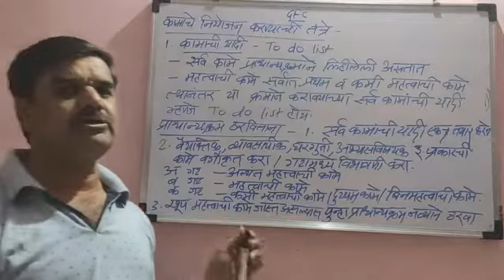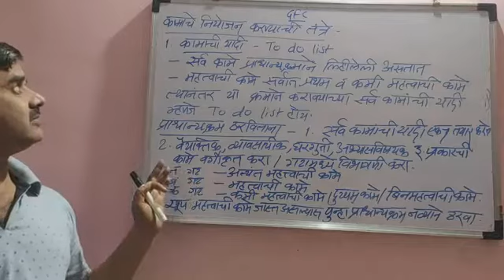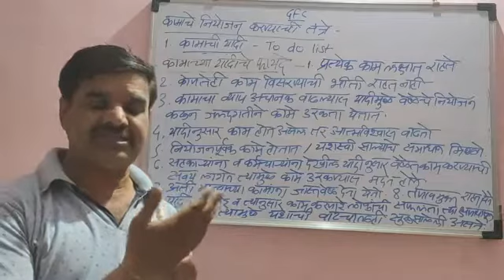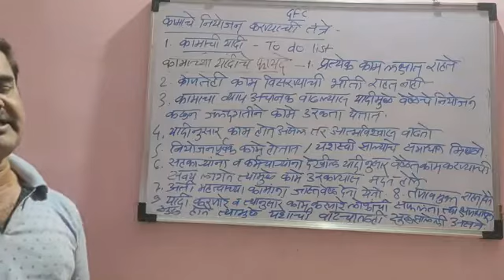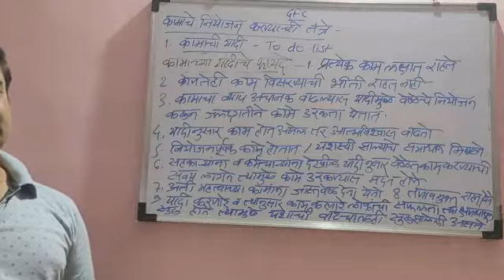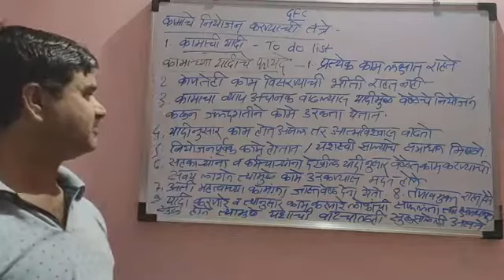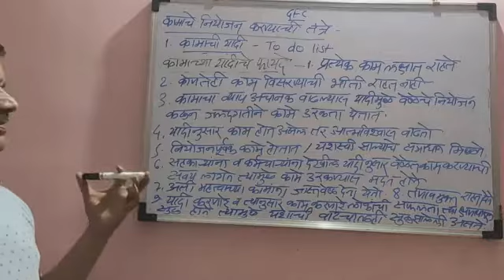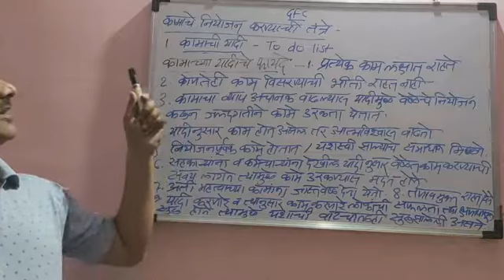GENERAL FOUNDATION COURSE (GFC) | रोजगारक्षमता कौशल्य विकास | 2.7.2 कामाची यादी | TO DO LIST